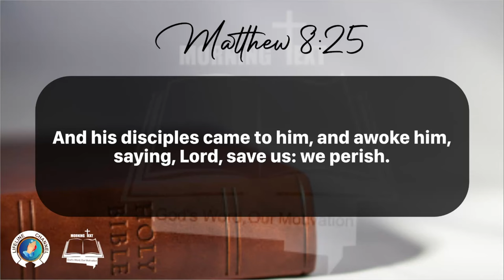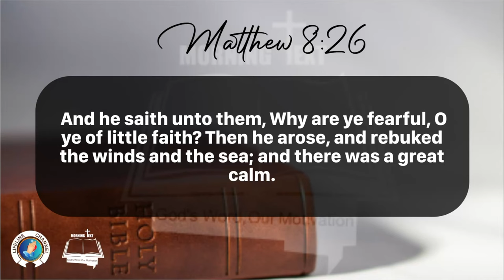Morning Inspiration and Bible Verse. (Matthew 8:23-27) Saturday, March 16, 2024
Matthew 8:23-27

23 And when he was entered into a ship, his disciples followed him.

24 And, behold, there arose a great tempest in the sea, insomuch that the ship was covered with the waves: but he was asleep.

25 And his disciples came to him, and awoke him, saying, Lord, save us: we perish.

26 And he saith unto them, Why are ye fearful, O ye of little faith? Then he arose, and rebuked the winds and the sea; and there was a great calm.

27 But the men marvelled, saying, What manner of man is this, that even the winds and the sea obey him!